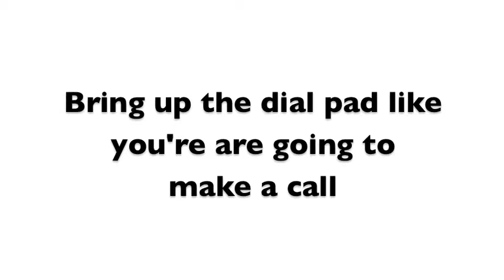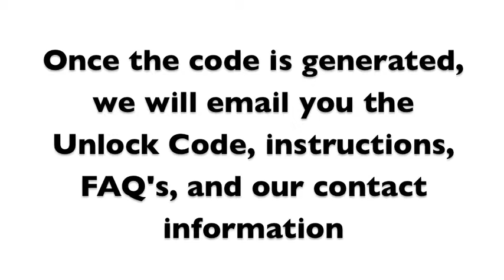How to Unlock Samsung Gravity T with Code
Unlock your Samsung Gravity T in minutes, anytime, day or night.

We GUARANTEE we have the:

1. Lowest prices on unlock codes.
2. Fastest delivery times and,
3. Best customer service

The unlocking process for the Samsung Gravity T is the same process for every carrier!!! The instructions are the same for whatever country or network the phone is locked to.

1. Go to Unlockthatphone.com
2. Enter your phones carrier, manufacturer, model, and imei
3. The unlock code will be emailed to you (based on time stated on website) along with easy unlocking
4. Once received; just follow the instructions shown in the above video, and enter the unlock code when stated.
5. Once completed, Your Samsung is completely Unlocked for all Carriers!! No more network restrictions, expensive roaming fees, or outrageous contracts!!!